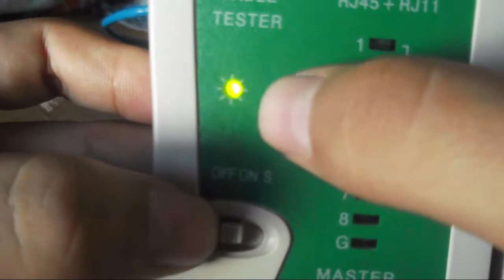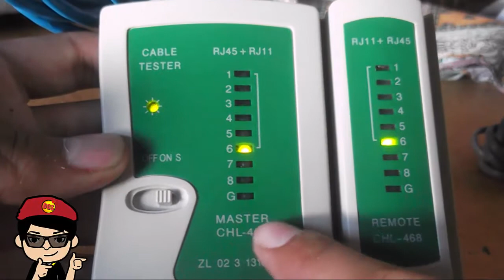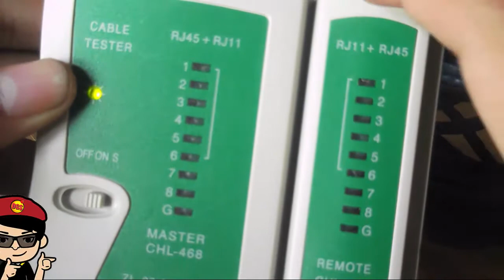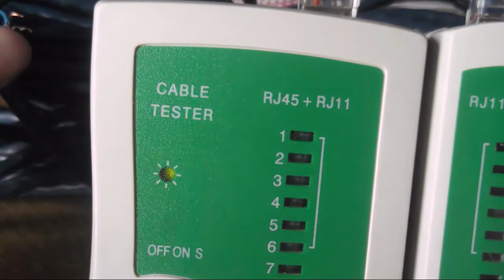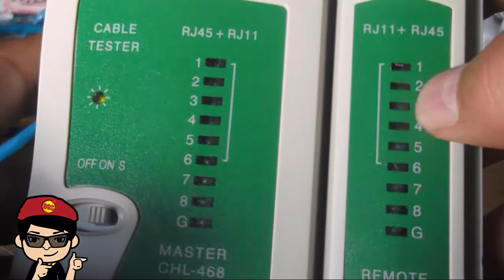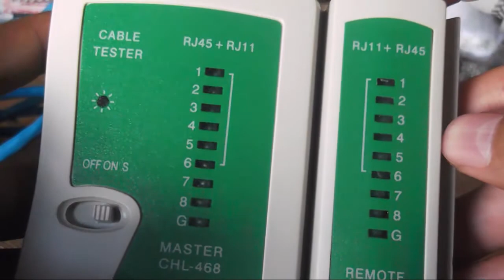🔸 Testar Cabo de Rede RJ45-Direto + RJ11 com testador de cabos de rede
Nesse vídeo ensino a testar cabos RJ45 e RJ11, utilizando um testador de cabos de rede RJ45 e EJ11.

Para minimizar os estragos até adquirir a experiência, faça a crimpagem apenas quando perceber que os oito fios chegaram até o final do conector RJ45. E utilize um testador de cabos antes de conectar no seu modem e PC, ou no telefone.

Se um cabo estiver em curto-circuito, nenhuma das luzes vão acender do testador de cabos RJ45 e EJ11.

DGS onde adquirir esse testador de cabos ?
Em lojas especializadas em equipamentos para redes, lojas de informáticas, fornecem cabos, conectores, o alicate e os ''testadores de cabos'', além de vários outros equipamentos.

🚩 Um cabo de rede RJ45, para estar OK. Deve acender as luzes do testador principal e do remoto do 1 ao 8. A luz G é terra, ela só acende se seu cabo tiver terra.

🚩 E um cabo RJ11 de telefone para estar OK. Deve acender a luz no testador principal e remoto do 1 ao 6, ou 3 e 4.